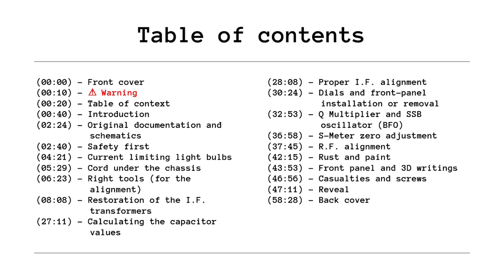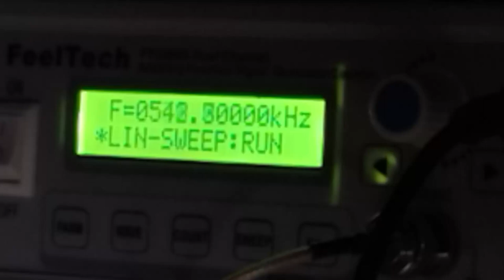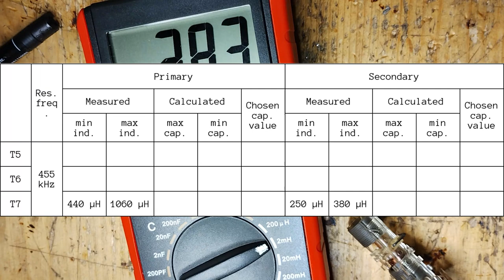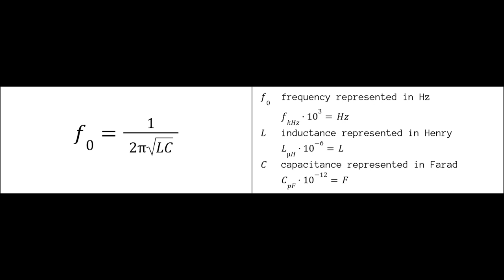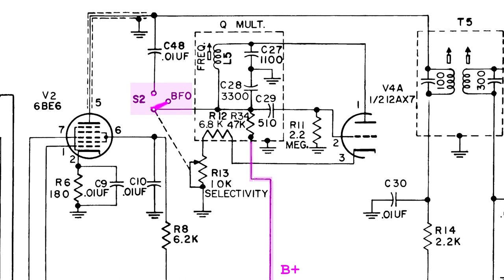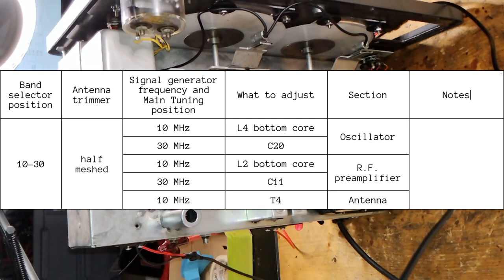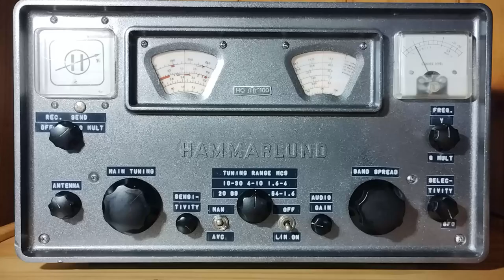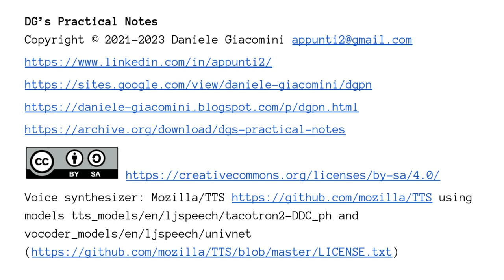DG’s Practical Notes, R#13 Hammarlund HQ 100, 1956-1958 [v2]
DG’s Practical Notes

This work is published with NO GUARANTEE AT ALL, OF ANY KIND.

(00:00) - Front cover
(00:10) - ⚠ Warning
(00:20) - Table of context
(00:40) - Introduction
(02:24) - Original documentation and schematics
(02:40) - Safety first
(04:21) - Current limiting light bulbs
(05:29) - Cord under the chassis
(06:23) - Right tools (for the alignment)
(08:08) - Restoration of the I.F. transformers
(27:11) - Calculating the capacitor values
(28:08) - Proper I.F. alignment
(30:24) - Dials and front-panel installation or removal
(32:53) - Q Multiplier and SSB oscillator (BFO)
(36:58) - S-Meter zero adjustment
(37:45) - R.F. alignment
(42:15) - Rust and paint
(43:53) - Front panel and 3D writings
(46:56) - Casualties and screws
(47:11) - Reveal
(58:28) - Back cover